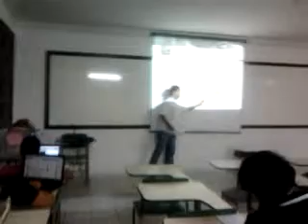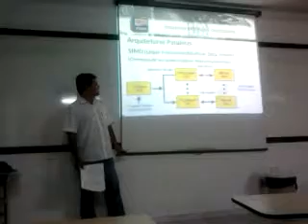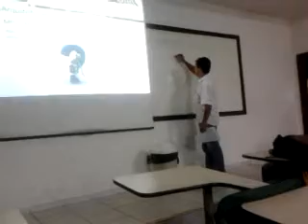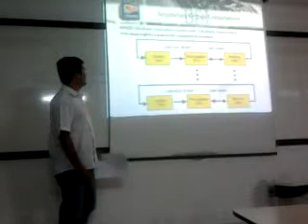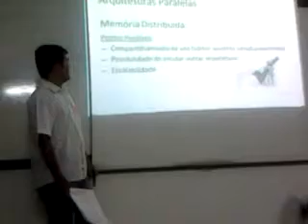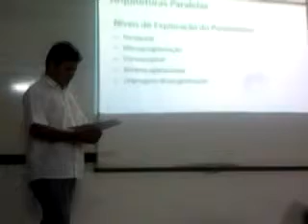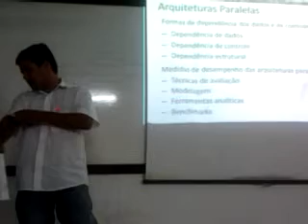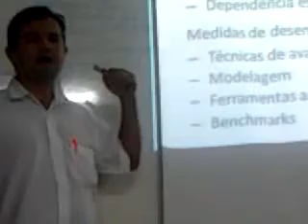Apresentação Arquitetura Paralela Thiago Campos UNI-RN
Trabalho Apresentado por Thiago Campos, Bacharelando em Sistemas de Informação UNI-RN 2° Período 2012.2 Na Disciplina de Arquitetura e Organização de Computadores. Em 08/11/2012.